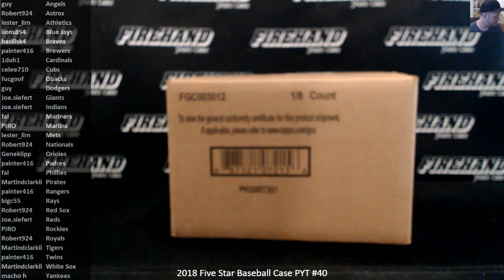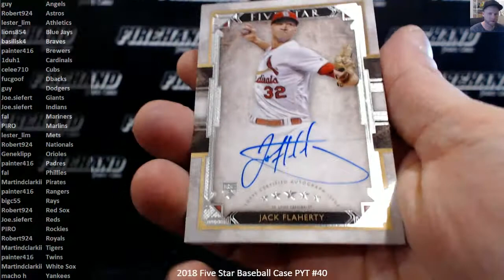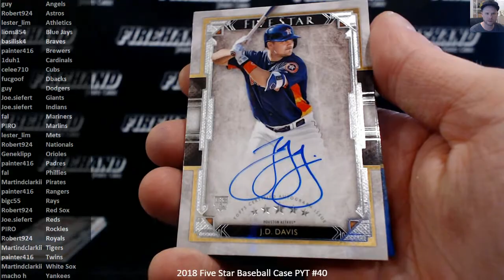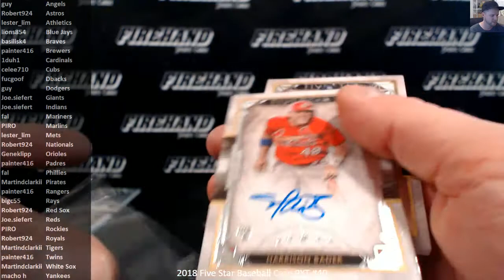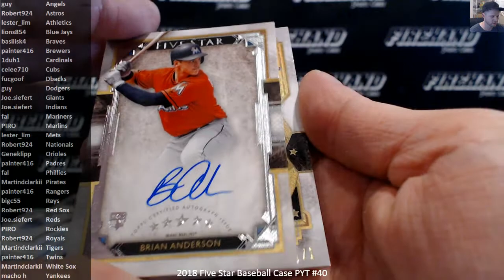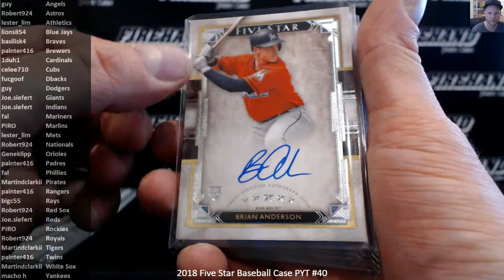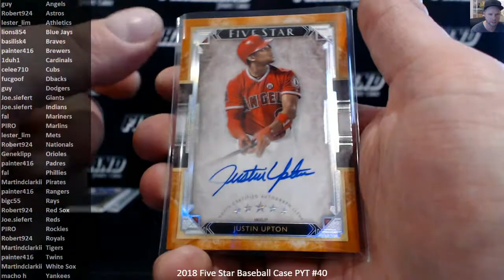2018 Five Star Baseball Case PYT #40 ~ 12/28/18